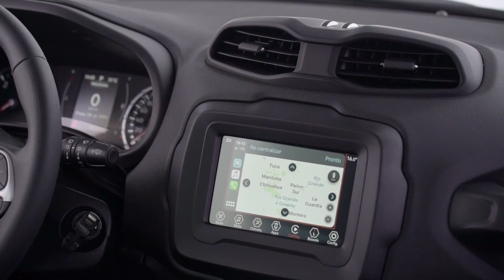JEEP RENEGADE MOAB - Tudo sobre a nova versão a diesel do SUV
Esta versão do Renegade 2021 tem preço de R$ 139,700 reais e é a mais em conta pra quem quer o modelo a diesel com motor turbo 2.0 de 170 cavalos de potência e 35 kg de torque.